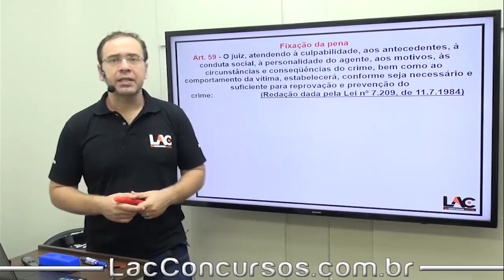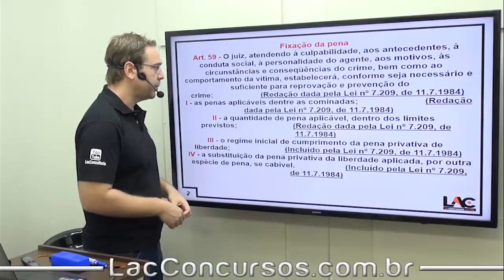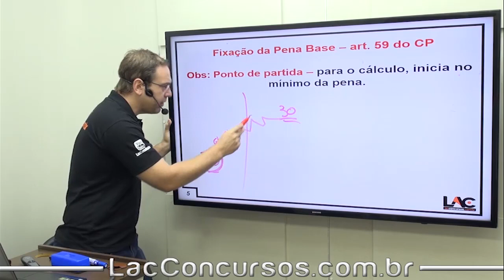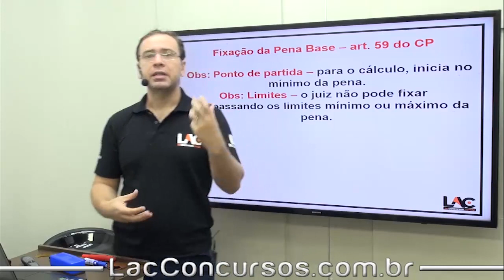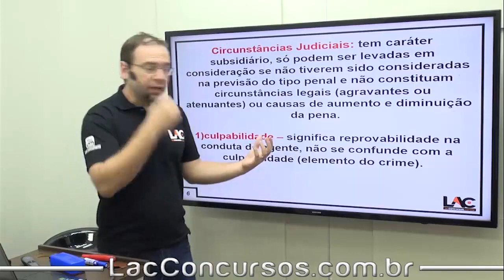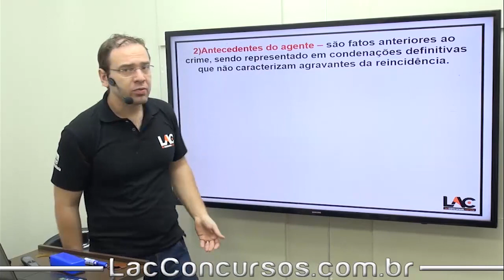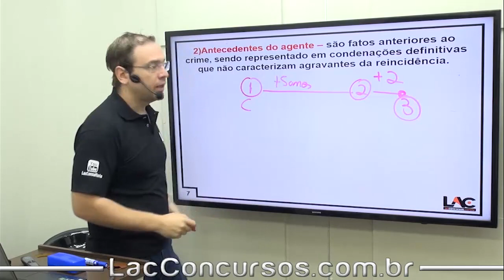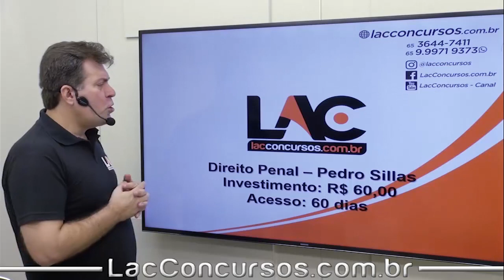Fixação da Pena Art. 59 - Direito Penal - 54/77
Aula demonstrativa da nossa super Isolada de Direito Penal - Parte Geral Nessa aula, o professor Pedro Sillas fala sobre Fixação da Pena   Art. 59 - assunto importante para você que busca a tão sonhada aprovação no concurso dos seus sonhos.